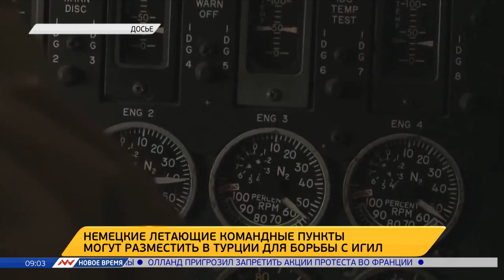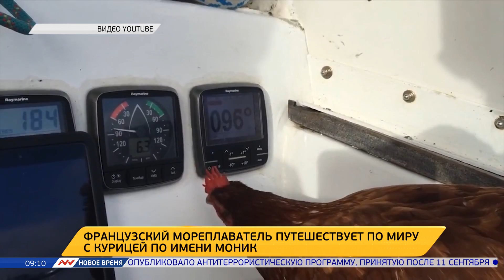Новое время, 16 июня 2016г, 09:00